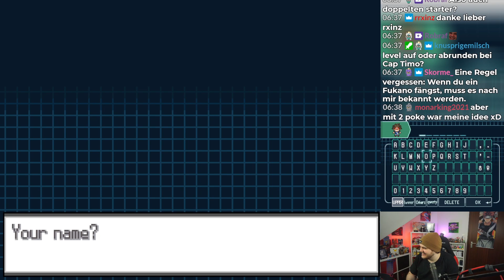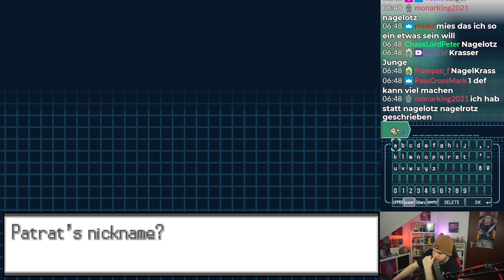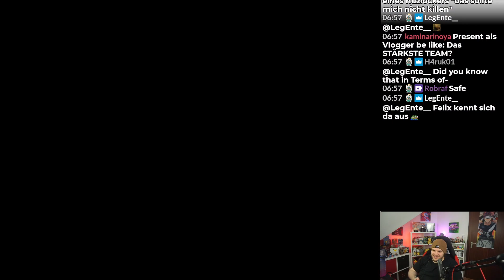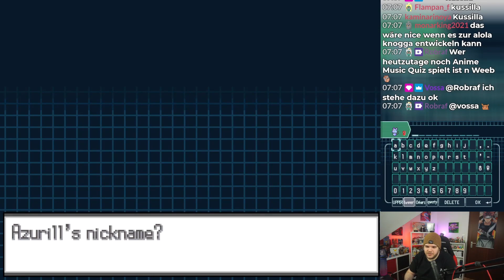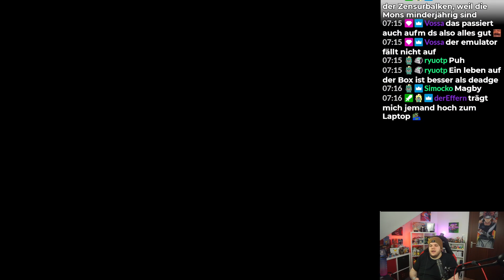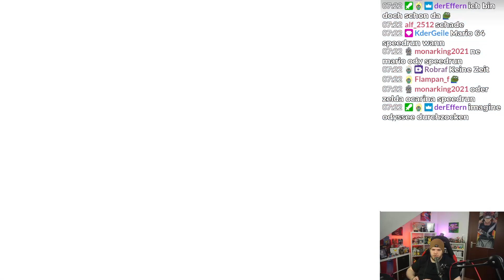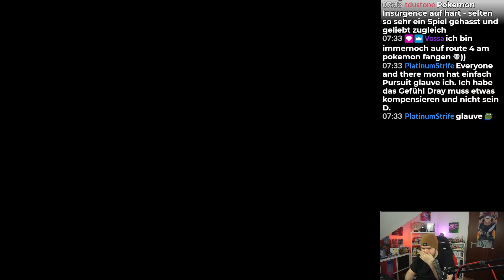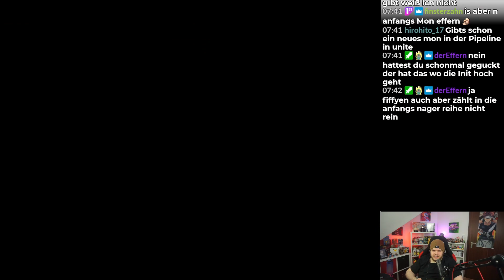Neue HINDERNISSE! - Pokémon Blaze Black 2 Redux (Nuzlocke)